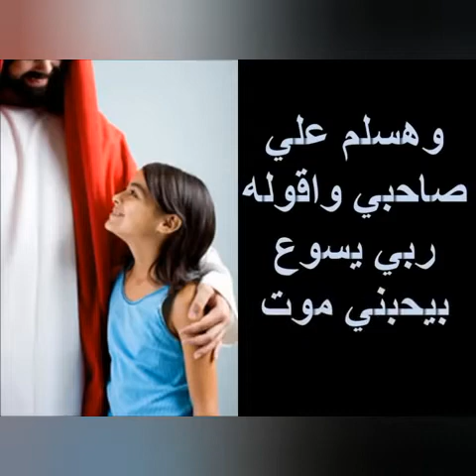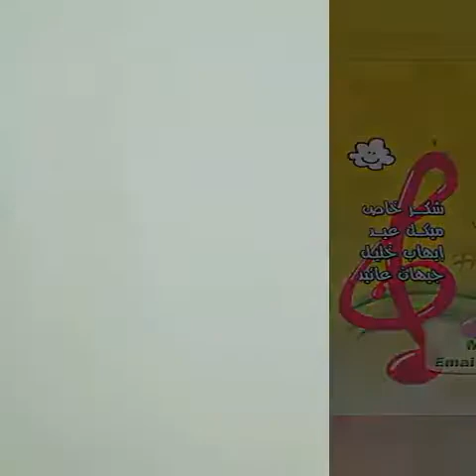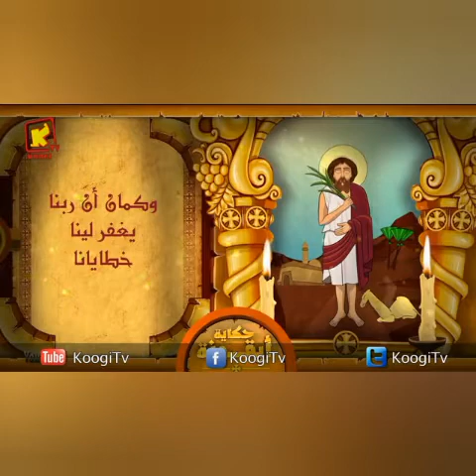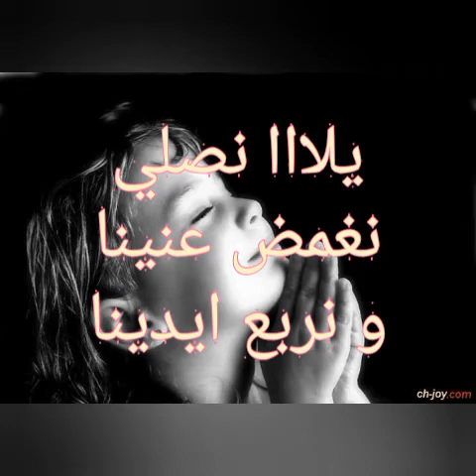July 17, 2020